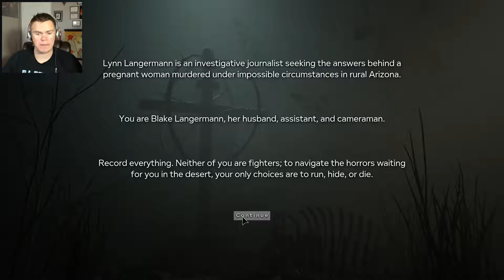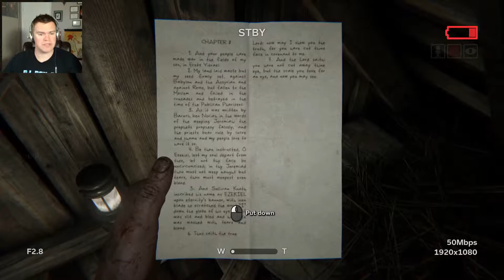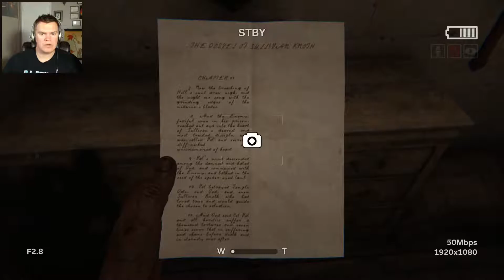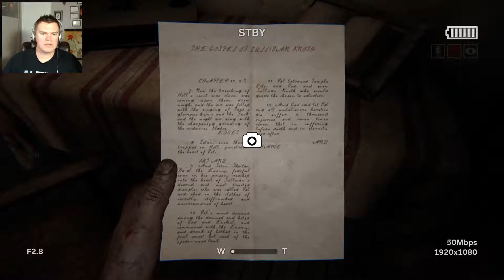Outlast 2 Full Play Through Part 1 | Back to the Nightmare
We are back with Outlast! Only this time we aren't in a secluded mental asylum, we are out in the open countryside with religious zealots in the middle of a war for Armageddon! Holy shit what a predicament!